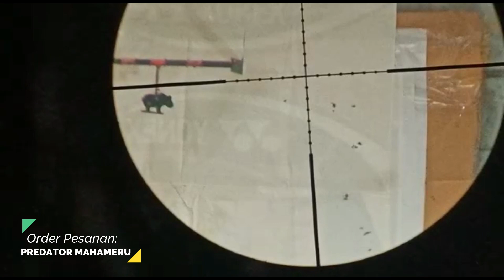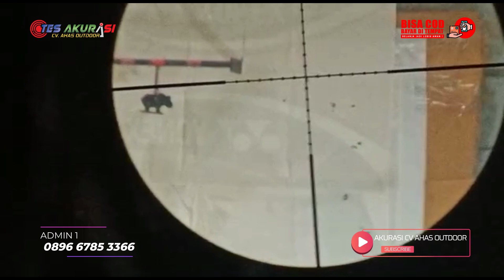UNIT SENAPAN ANGIN PCP PREDATOR MAHAMERU TERBARU DAN TERBAIK 2023 - MILIK PENGKI PRANATA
Admin 5 : 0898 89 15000
admin 4 : 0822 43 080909
Admin 3 : 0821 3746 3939
Admin 2 : 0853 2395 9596
Admin 1 : 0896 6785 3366

4 CARA BELI / ORDER :

*1.* Beli dengan bayar di tempat setelah barang sampai (COD)
*2.* Beli  via WA dan Transfer via BRI
*3.* Beli dengan order RekBer di tokopedia
*4.* Beli aksesoris dan produk lainnya di CV ahas Outdoor
*5.* Datang ke alamat kami di Desa raguklampitan RT 04 RW 01 Batealit Jepara Jawa Tengah

4 CARA BELI / ORDER :

*1.* Beli dengan bayar di tempat setelah barang sampai (COD)
*2.* Beli  via WA dan Transfer via BRI
*3.* Beli dengan order RekBer di tokopedia
*4.* Datang ke alamat kami di Desa raguklampitan RT 04 RW 01 Batealit Jepara Jawa Tengah